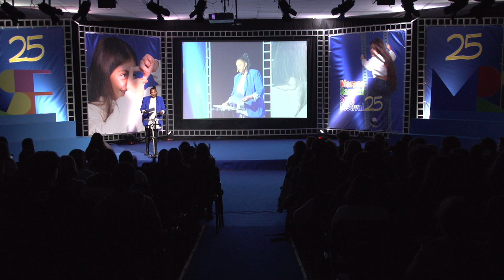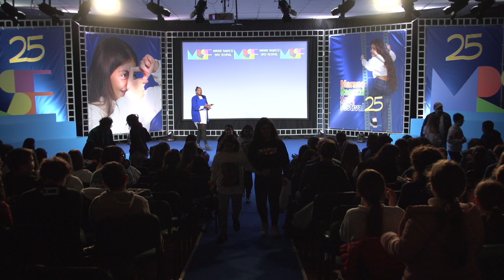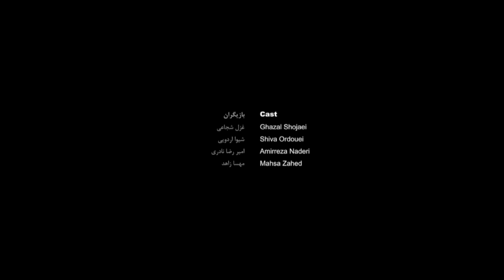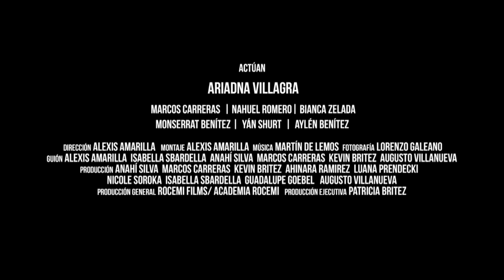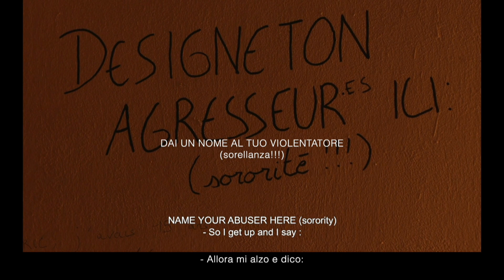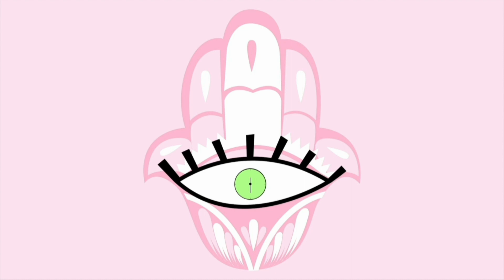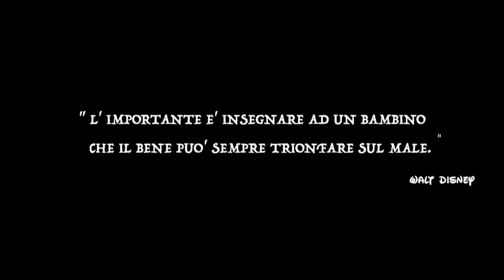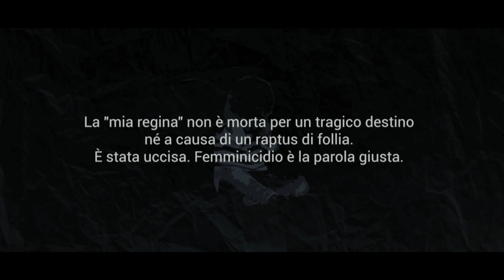Day 5 Marano Ragazzi Spot Festival 2022 seconda parte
QUINTA GIORNATA  DELLA XXV EDIZIONE DEL MARANO RAGAZZI SPOT FESTIVAL
SESSIONE POMERIDIANA

Concorso INTERNATIONAL YOUTH CONTEST SEZIONE FILMMAKERS

Non dirlo a nessuno Sahar Sotoodeh Iran 2021

Concorso INTERNATIONAL YOUTH CONTEST SEZIONE STUDENTS

Minibus Maggie Kamal Egitto 2019

Riflessi dolorosi Alexis Abe Paraguay 2022

Impenetrabile Juliette Bardin Francia 2022

Vandalo Anouck Debray - Lucien Hebrant Francia 2021

Concorso INTERNATIONAL YOUTH CONTEST SEZIONE ITALIA

Giù le mani da Paperino Alessandro Pier Francesco Bonolis Italia 2022

Donnamare Leonardo Formichella Italia 2021

Toccami delicatamente Gaia Pulliero Italia 2021

La mia regina Daniele Marsala, Antonio Pandolfo Italia 2020

YOUNG VISION

Change Change Ivana Esposito studentessa Accademia di Belle Arti di Napoli

In seno al caos Fiamma Olivieri studentessa Accademia di Belle Arti di Napoli

Tutto con un libro Rosa Accardo studentessa Accademia di Belle Arti di Napoli